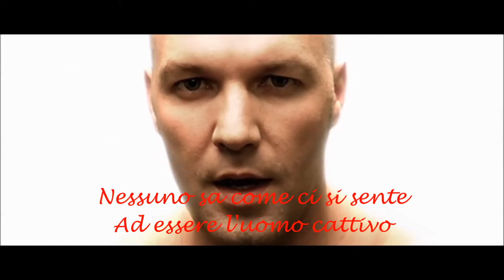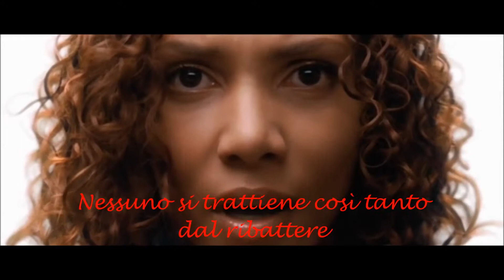Limp Bizkit - Behind Blue Eyes - (Traduzione in Italiano)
Dietro gli Occhi Azzurri